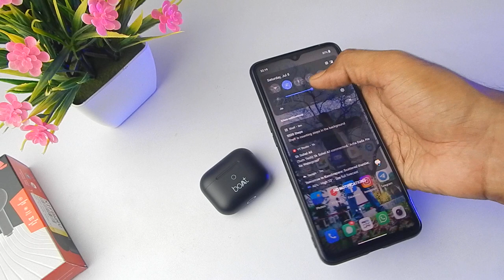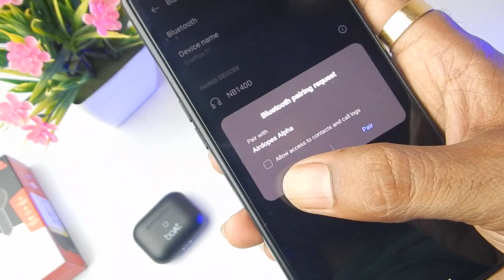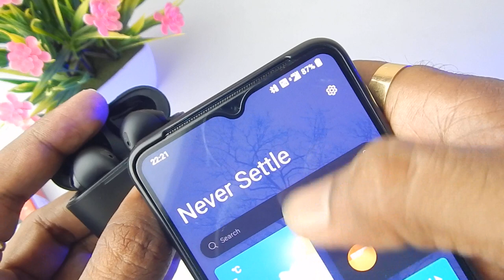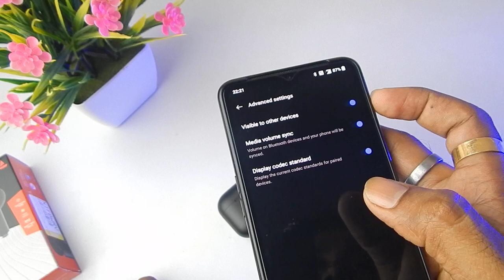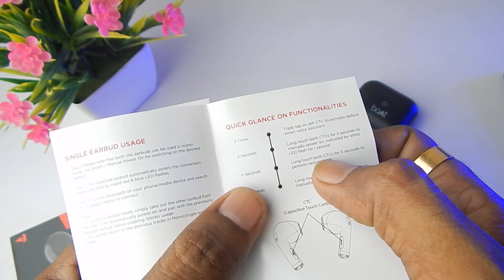How To Pair Boat TWS With Phone || Boat Airdopes ALPHA Connection Problem Solve - SUM TECH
In this video - How To Pair Boat TWS With Phone || Boat Airdopes ALPHA Connection Problem Solve - SUM TECH